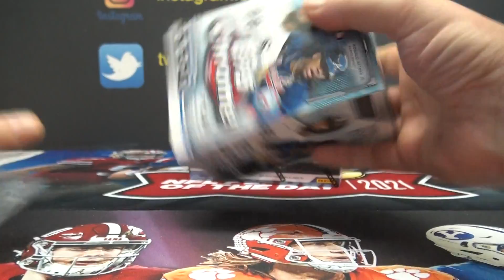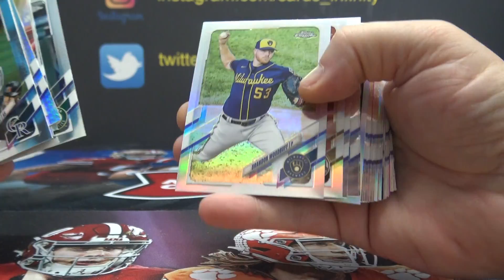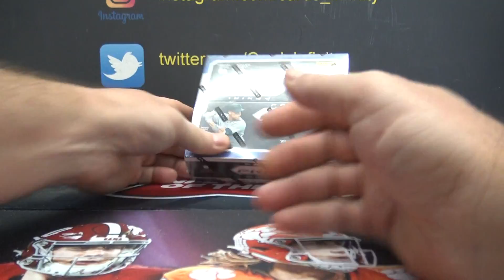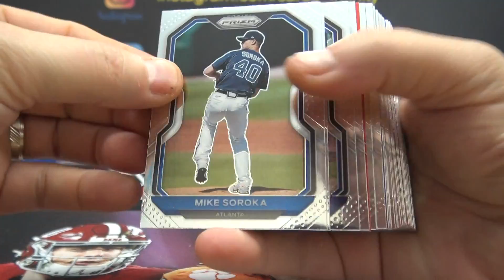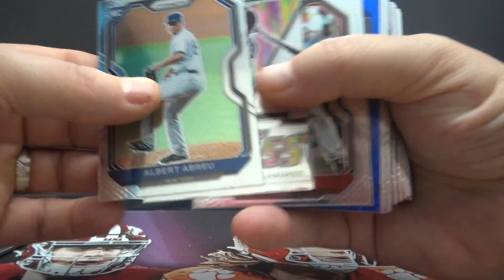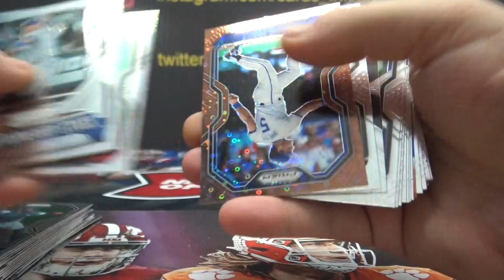Doug's 2021 Topps Chrome & Prizm Quick Pitch MLB Baseball 2 Box Break